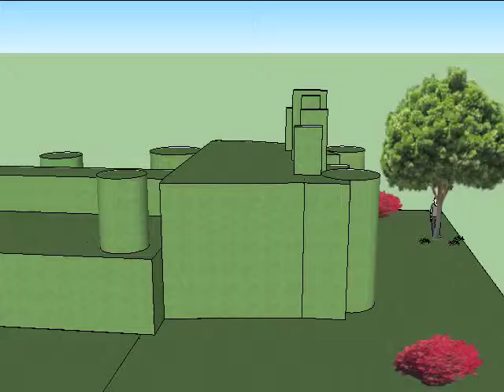romero sculture 2